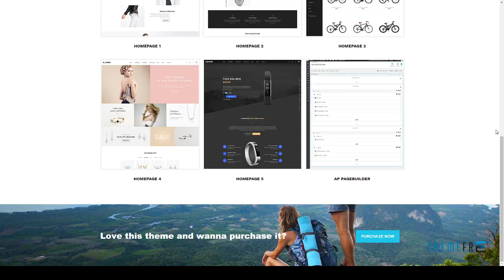Leo Dolphin Responsive Prestashop Theme Hammurabi Chagatai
Software Version PrestaShop 1.6.1.x, PrestaShop 1.6.1

 Columns 1

 Layout Responsive